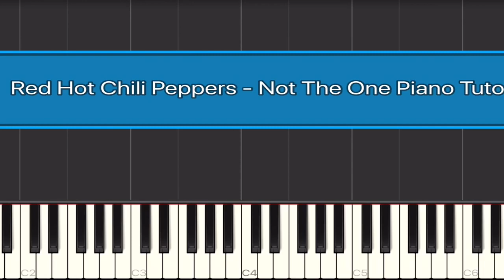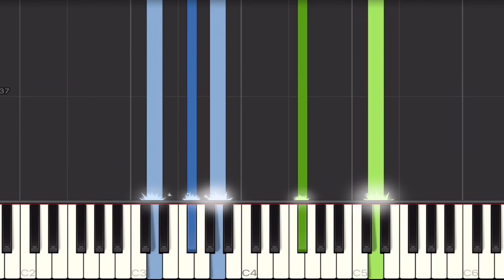Red Hot Chili Peppers - Not The One Piano Tutorial | Medium